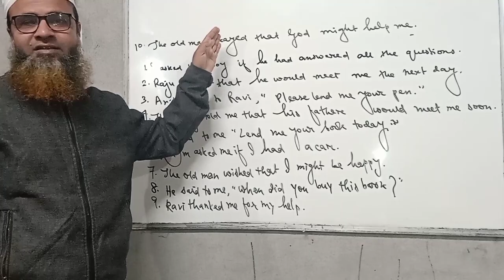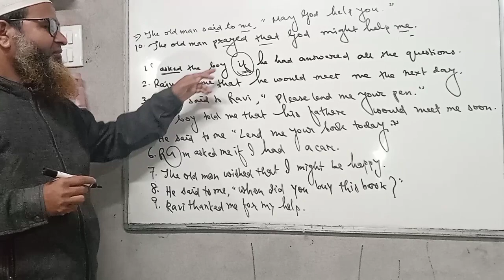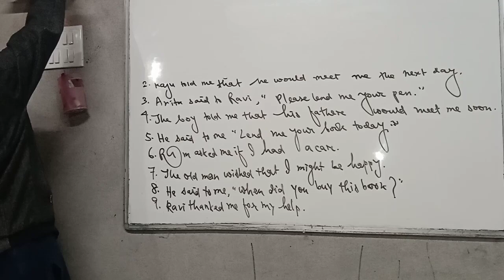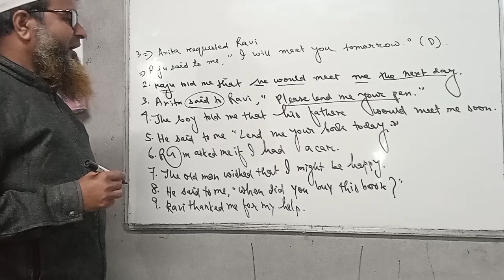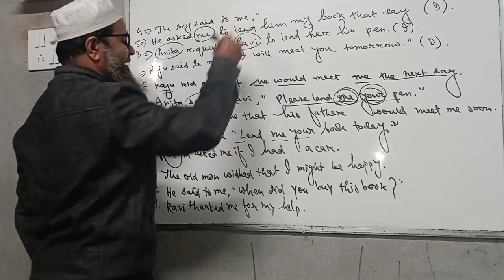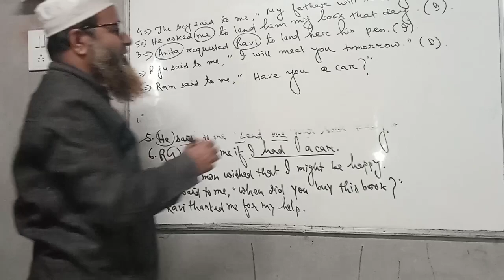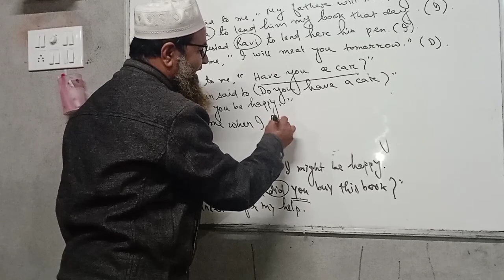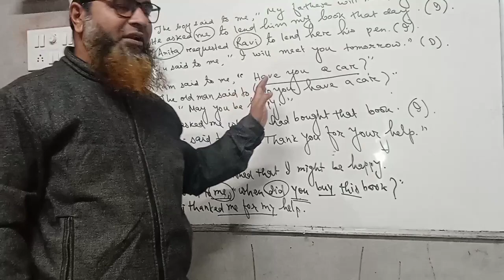English Learning Channel by Md Rafikul Islam: : H.S.L.C Exam Narration